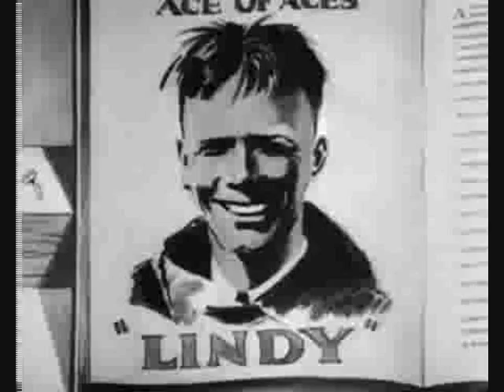mickey mouse plane crazy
the second mickey mouse cartoon plane crazy where mickey mouse want to fly. plane crazy staring mickey mouse Minnie mouse and Clarabelle cow production by the man him self Walt Disney hope you like it =]